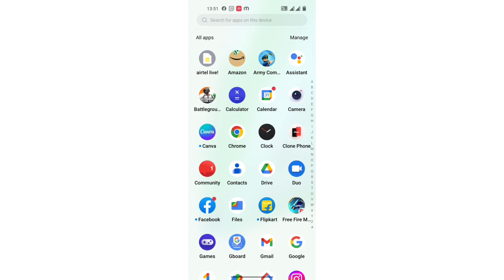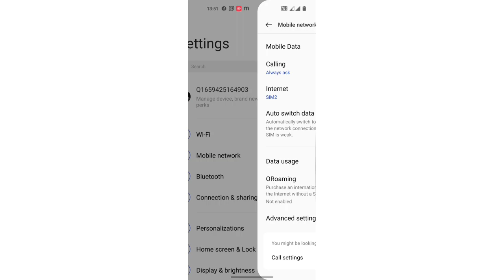OnePlus Nord 2T internet setting/How to enable & Disable Auto switch mobile Data in OnePlus Nord 2T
how to enable back button in oneplus nord ce 5g |how to enable both wifi and mobile data in oneplus |how to enable back button in oneplus nord 2 |how to fix network and connectivity issues in oneplus |how to setup internet oneplus mobile |how to on network speed in oneplus nord ce 2 |oneplus nord how to switch data roaming off |how to increase airtel internet speed in telugu |how to see network speed in oneplus nord ce 2 |how to stop auto system update in oneplus nord 2